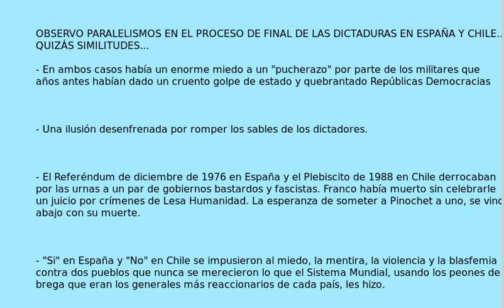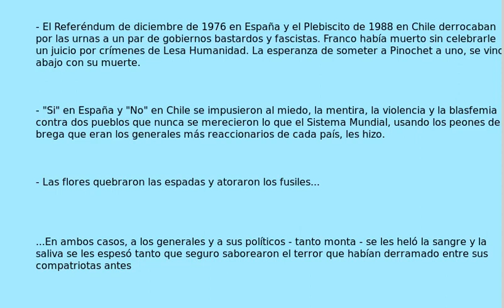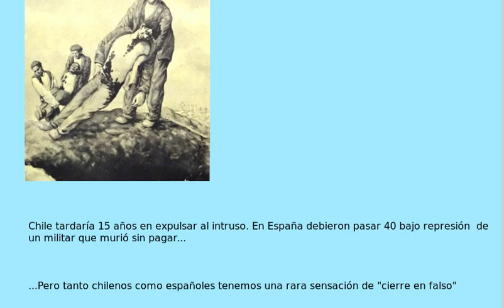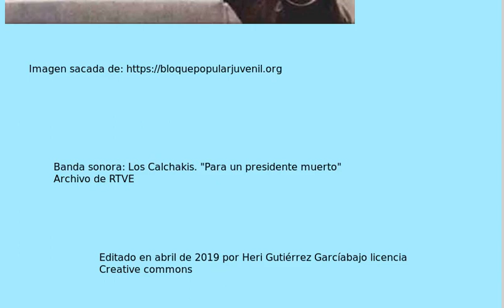Paralelismos procesos democráticos Chile España